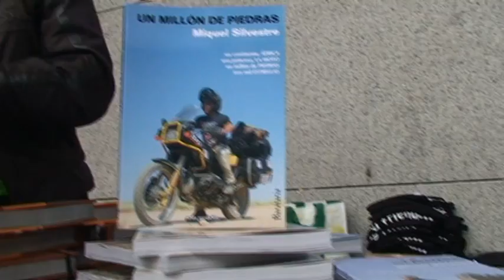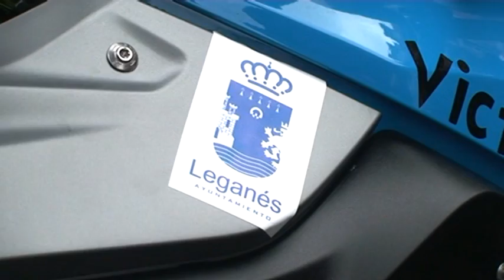Miquel Silvestre partió como 'embajador' de Leganés en su Ruta a Samarcanda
El aventurero y escritor Miquel Silvestre inició el pasado sábado, en la Plaza Mayor de Leganés, su Ruta hacia Samarcanda (Uzbekistán) en moto, en la que recreará el viaje que hizo Ruy González de Clavijo en 1403 por orden del Rey de Castilla Enrique III, siguiendo la Ruta de la Seda, para establecer una embajada en la corte de Tamerlán. Silvestre será en esta ocasión 'embajador' de Leganés, pues no en vano portará en su BMW el escudo de nuestra ciudad, que le fue entregado por el alcalde, Jesús Gómez, antes de su partida junto a la Casa Consistorial.

Silvestre estuvo acompañado, además de por el primer edil de Leganés, por las concejales de Deportes, Festejos y Participación Ciudadana, Noemí Selas, y Obras, Infraestructuras y Mantenimiento, Beatriz Tejero; Ángel Soria y Julio Casado, de la Asociación Muévete por Madrid en Moto; Germán Robles, director de la Fundación Atlético de Madrid, y Jesús Carballo, fundador de Trainido, uno de los patrocinadores y colaboradores de la aventura, y presidente de la Federación Española de Gimnasia.

La Ruta a Samarcanda, promovida por la Asociación Muévete por Madrid en Moto, tiene su vertiente ecológica, ya que con el viaje se denuncia, con el apoyo de la Fundación Atlético de Madrid, el exceso de basura y restos de plásticos en el mundo.

Miquel Silvestre, que tiene previsto llegar a Samarcanda en el mes de septiembre, tras cruzar once países (Francia, Italia, Eslovenia, Croacia, Serbia, Montenegro, Albania, Turquía, Georgia, Azerbaiyán y Kazajistán) a lo largo de más de 6.000 kilómetros de trayecto, contó, en la primera etapa de su aventura, con la compañía de unos 250 moteros que, convocados por la Asociación Muévete por Madrid en Moto, acudieron a la Plaza Mayor de Leganés para despedir al aventurero y escritor y hacer con él los primeros kilómetros de su viaje, hasta su primera parada en Numancia de La Sagra (Toledo).